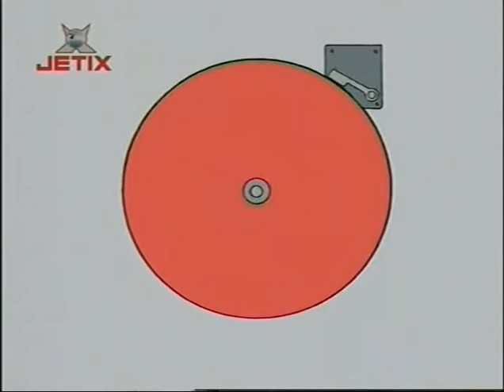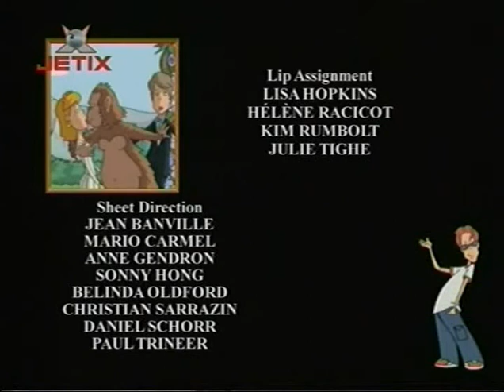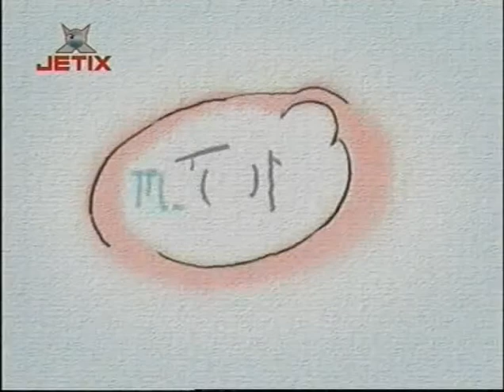Co je, Andy? S03 E05 ❓💁‍♂️ Strašidlo Tery (CZ) 🕶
Copyright:
Saban International (season 1)
Buena Vista International Television (season 2)
CinéGroupe (season 3)
HG Distribution

V kanadském East Gacklu je o zábavu postaráno - žije v něm totiž Andy Larkin - největší světový vtipkař. Ten se svým kamarádem Danny Picketem neustále dělá různé vtípky, které jsou, jako on sám říká, dovedené k dokonalosti. Díky tomu ho však nesnáší celé město a velmi často se jeho žerty setkávají s nepochopením. Andy se však nevzdává a stále chystá kanadské žerty a další fórky na své učitele, svou starší sestru Jen i celý zbytek města.